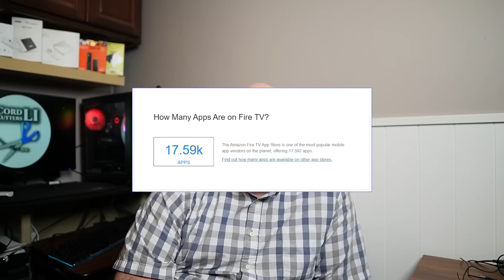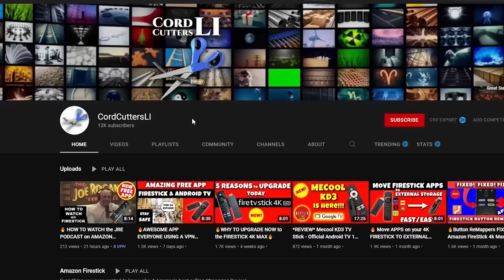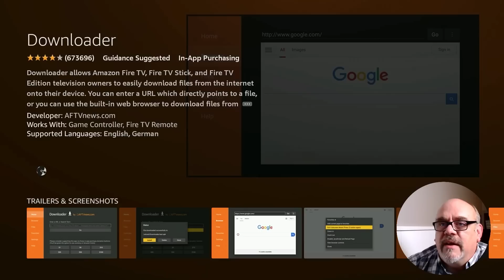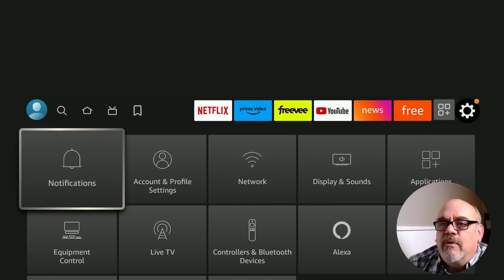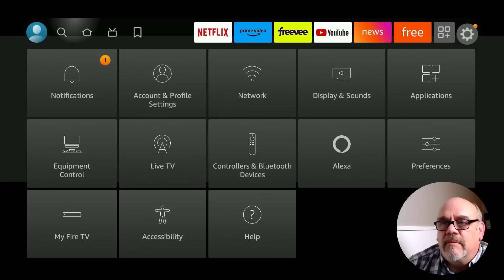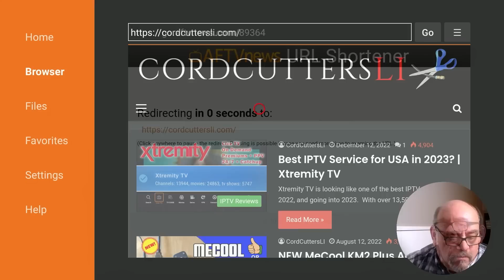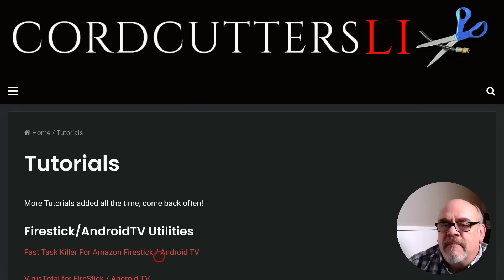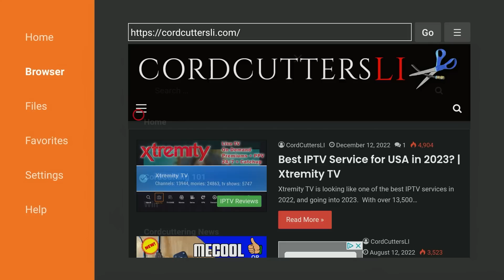🔥JAILBREAK any AMAZON FIRESTICK in 2023 | Fast & Easy🔥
⏰ Time is Running out on this Amazing DEAL! ⏰

Learn how you can "Jailbreak" your Amazon Firestick fast and easy!  The Proper term is actually "Sideloading", but you'll learn all about that and more in this video.

🔥Streaming Devices:
✅NEW Fire TV Stick 4K Max 2nd Gen
✅All-new Fire TV Cube 3rd Generation
✅Chromecast with Google TV (4K)
✅Chromecast with Google TV (HD)

📶Upgrade your Home Network to Wifi-6📶
📶Amazon eero 6+ mesh Wi-Fi system

🔥Streaming Device Accessories:
✅2-Pack OTG Cable
✅UGREEN USB 3.0 Hub
✅SanDisk 64GB 2-Pack USB 3.0 Flash Drive
✅SanDisk 256GB USB3 Flash Drive

If CordcuttersLI has helped you and you'd like
to buy me a cup of coffee, who am I to stop you?